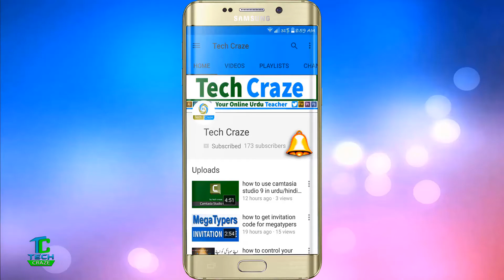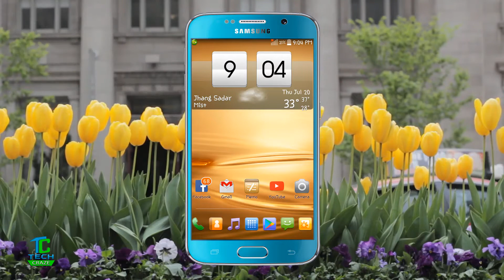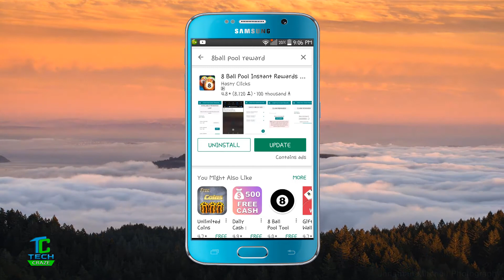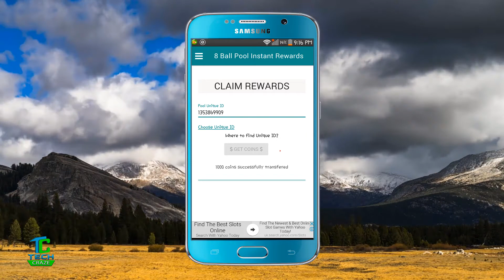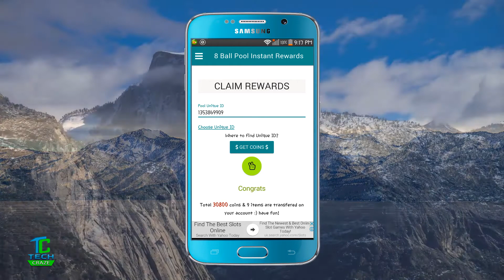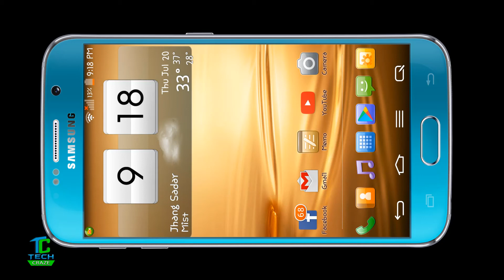how to get unlimited coins in 8 ball pool 100 % working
how to get unlimited coins in 8 ball pool android without root
Do you love to play 8 ball ? now get unlimited coins in 8 ball pool android without root
Do you want free 8 ball pool coins / free 8 ball pool items(avatar/cue/rarebox) etc?

Here is application for you .
This application will apply all available rewards directly on your 8 ball pool account with your unique id.

even this application will send you notifications when miniclip launch new rewards.
you can see all available rewards on application and can apply each code individually .

Application is fully safe because it's based on rewards links.

have you tried rewards links on your account ?

What is reward links?
miniclip (8 ball pool) officially publish rewards links to their users to get free items and codes.

Is it safe to use that application?
Of course we don't use cheats, even we are using real 8 ball pool rewards server to apply rewards on accounts , so it's 100% working and ban prove :)

Don't you know where to find these links ?
its always hard to find out rewards links.

so here is an application to apply all available 8 ball pool rewards on your account with just simple click. :) is it not cool ?

no more need to find out rewards on internet .
our team is always active to find and add new rewards on server and sends push notifications on your phone devices so you can get notification if we added new reward code .
And if you got new reward code then you can use it by going to new reward tab on application.

Note: Rewards codes only work once in an 1 account of 8 ball pool
you can't reuse same reward code on same account.

My papular videos

? NAME how to clean face in cs6 how to clean your face by
using adobe photoshop cs6 in urdu/hindi

? NAME how to change image background in photoshop

? NAME how to fix lg g2 screen problems

? NAME how to create fake id card for facebook verification in urdu hindi

? NAME how to earn money by typing online in pakistan

? NAME GTA 5 (PC) Fix - Sudden FPS Drops - Lag Issues - Permanent CPU FIX! (TECH CRAZE)

? CAMATASIA STUDIO FULL COURSE